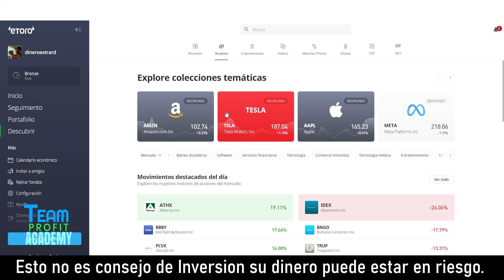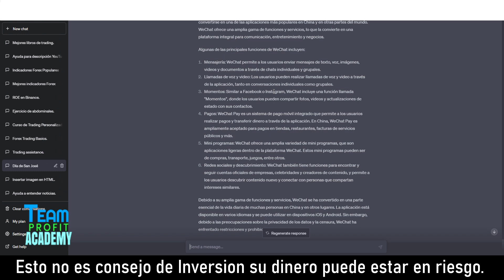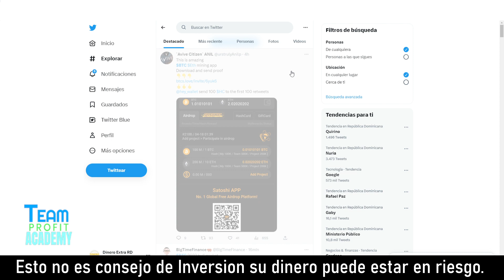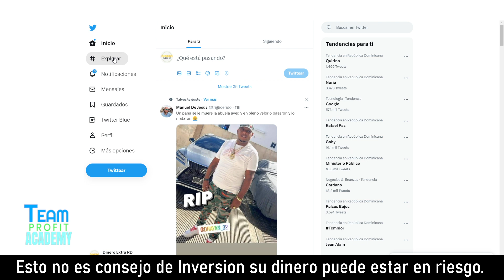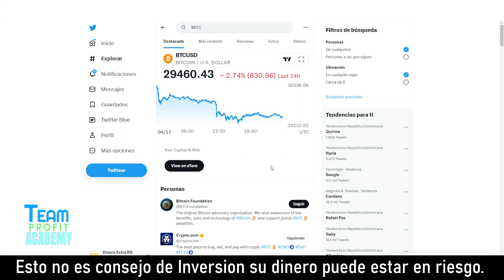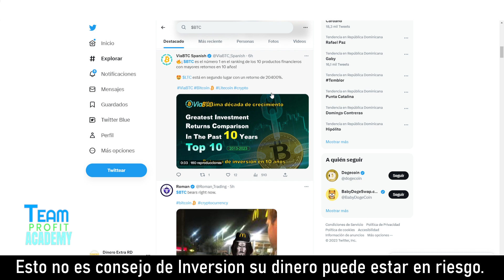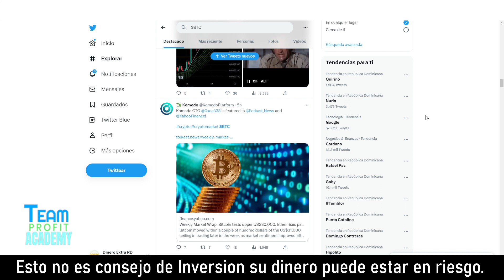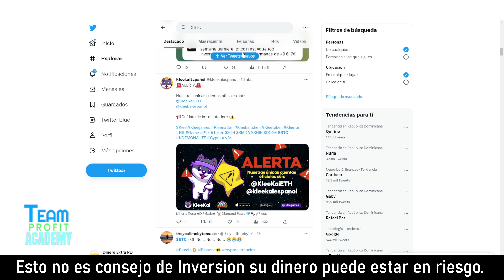La gran Movida de Elon Musk by Jose Blog